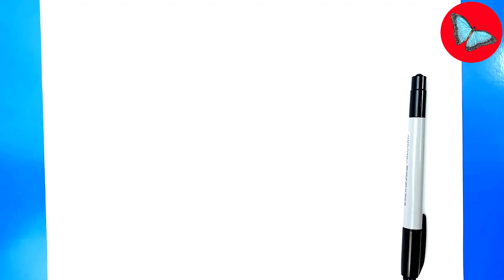How To Draw Bomb From Angry Birds | Drawing Animals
Learn
How To Draw Bomb From Angry Birds